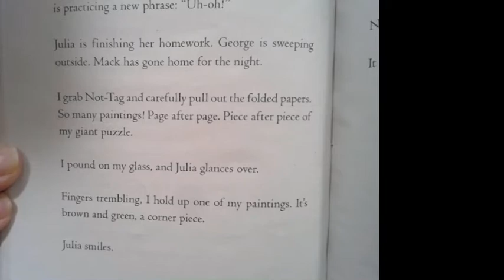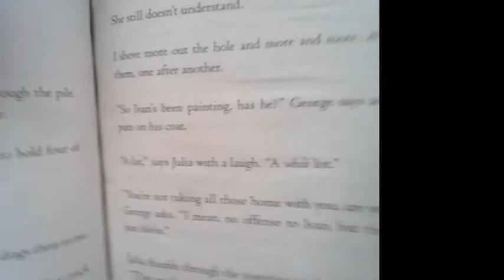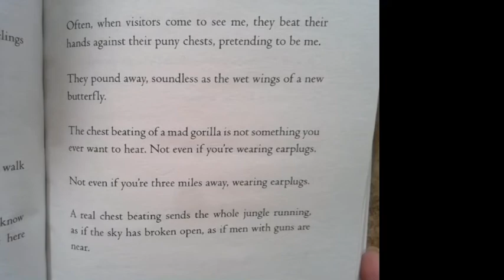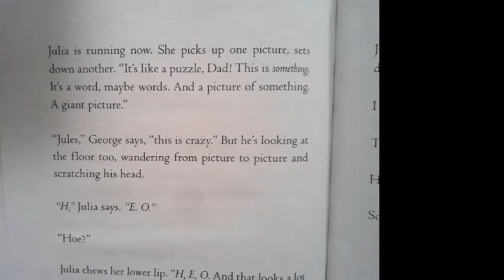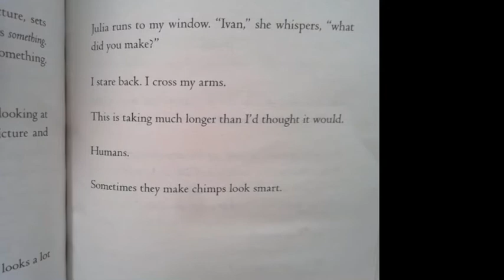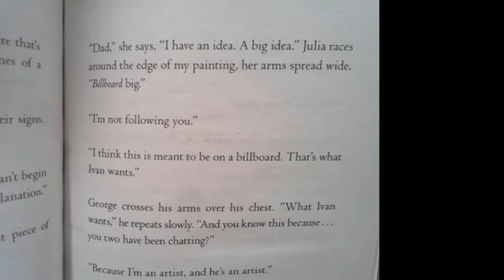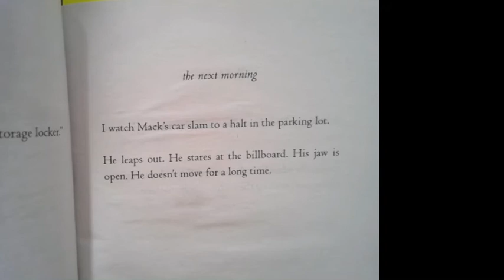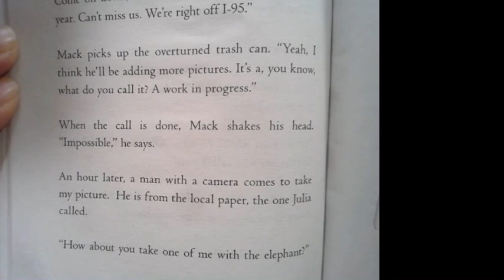The One and Only Ivan Section 9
3rd grade reading Week 5